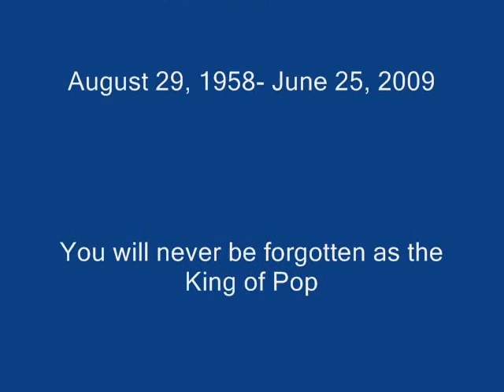Ben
Song; Ben
Album(s): Ben (1972), Michael Jackson Anthology( 1986/1995),  20th Century Masters Collection: Michael Jackson (2000), MIchael Jackson: The Ultimate Collection (2004), Michael Jackson Gold (2008)